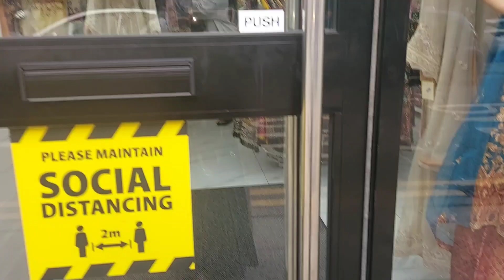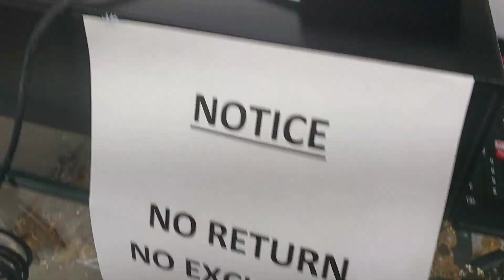Pakistani Dress Design Uk || Eid Sale 2021 || Naz Uk Vlogs 🇬🇧